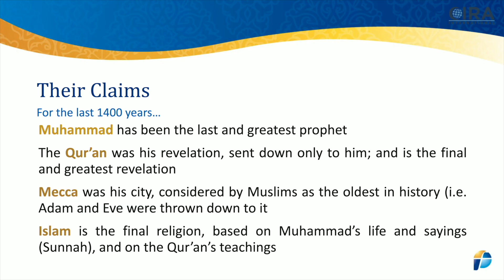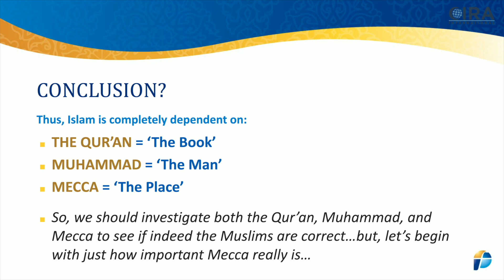We looked at the 'Book' & the 'Man', now the 'Place': MECCA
al Fadi and I have done a number of series together unpacking the historical problems with 'The Book' (the Qur'an), and 'The Man' (Muhammad), and they have been well received by you, our audience.

It is now time to do another series on 'The Place' (Mecca), because while it is simple to dismiss the Qur'an, since we have no reference of any such completed book in the 7th century (though one may still come to light), nor do we find any 7th century historical evidence for a man named Muhammad who supposedly received such a book (though we will accept anything Muslims can provide), it is much more difficult to dismiss the place, Mecca.

Why? Because it is so much larger than a simple book or a simple man, as it is an entire city, and one which Muslims claim existed long before the 7th century, in fact from the time of Adam and Eve themselves; thus, the earliest settlement for mankind!

A city that old, or that prominent you cannot simply ignore historically because it is in a location which anyone can go to and investigate.

What's more, if Mecca can be proven to not have existed at any time prior to the 7th century, than almost everything Muslims believe will be put in doubt, since without the place, you cannot have the book or the man.

in other words everything is dependent on the city Mecca existing during or prior to the  time of Muhammad.

So, sit back and enjoy this new series, as we investigate whether Mecca really did exist at the time of Muhammad and before...

(61,700) Music: "Happy Child" by Aleksound, from filmmusic-io